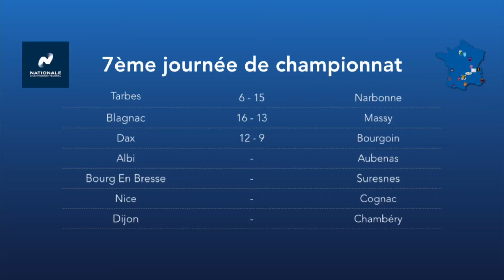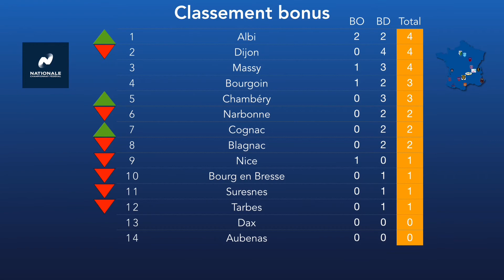Résumé des 4 matchs du dimanche 10/01 (7ème journée)